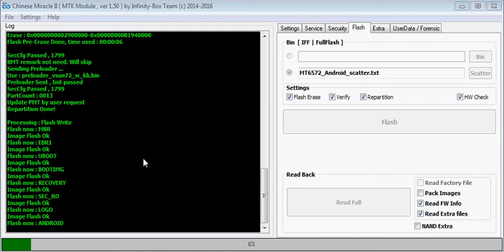karbonn a6 turbo 3g software update solution,karbonn a6 turbo 3g hang on logo solution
karbonn a6 turbo 3g
karbonn a6 turbo 3g software update solution
karbonn a6 turbo 3g hang on logo solution